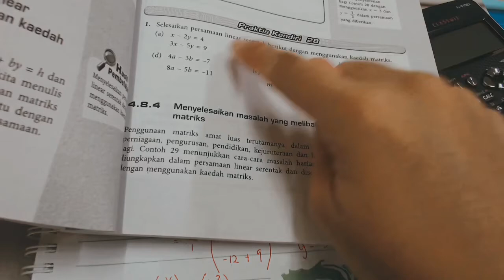Matematik Tingkatan 5 KBSM: Matriks